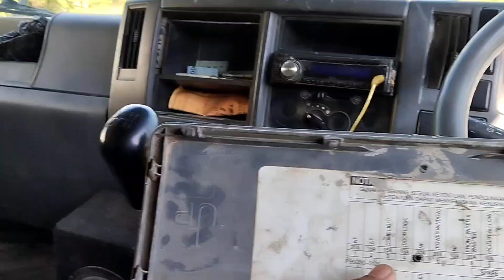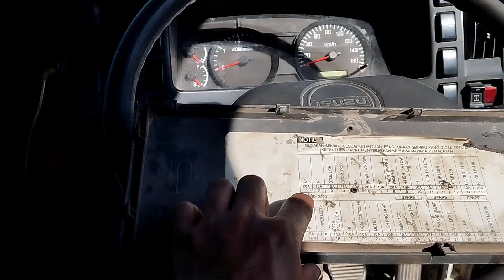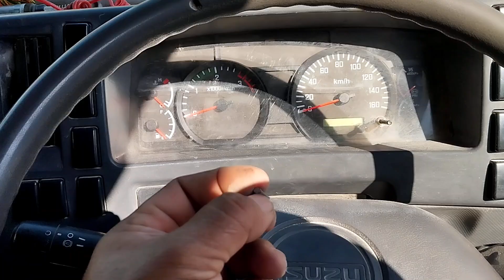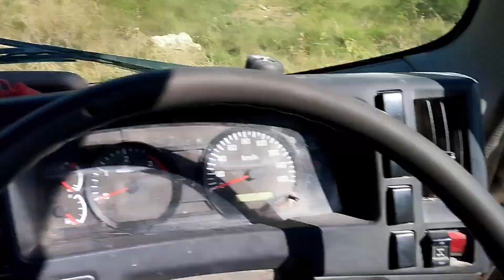Mengatasi lampu kabin Isuzu giga mati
Cara mudah mengatasi lampu kabin Isuzu giga tidak menyala/mati
Cukup di kontrol sekring/fuse nya saja